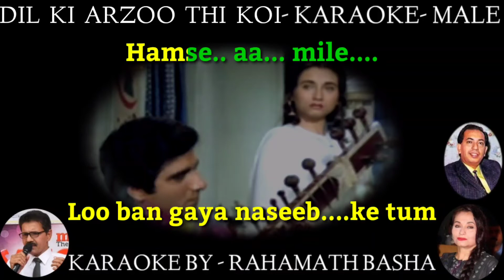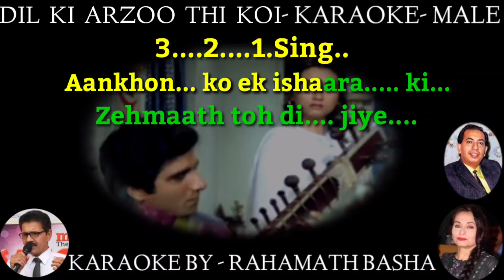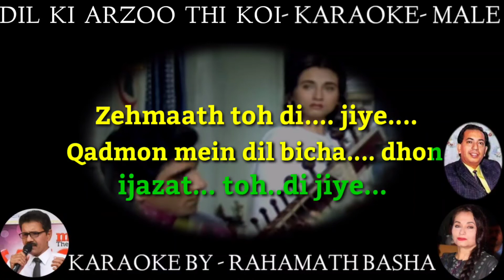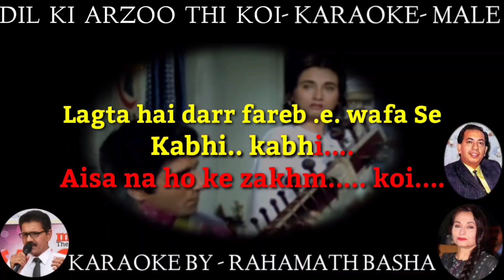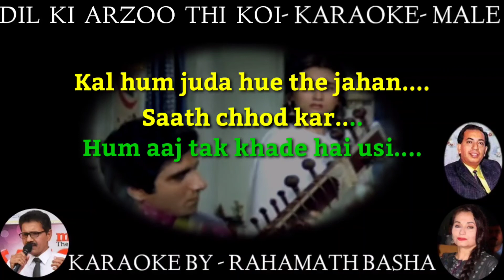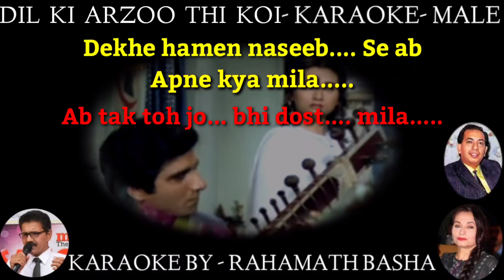Dil ki arzoo thi koi karaoke only for male with female chorus || Mahendar kapoor and Salma aaghaa